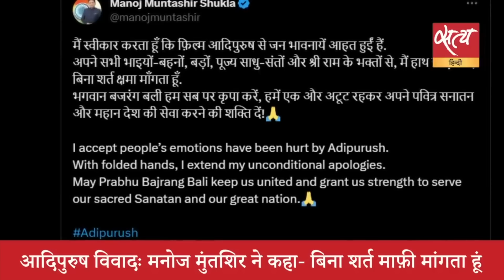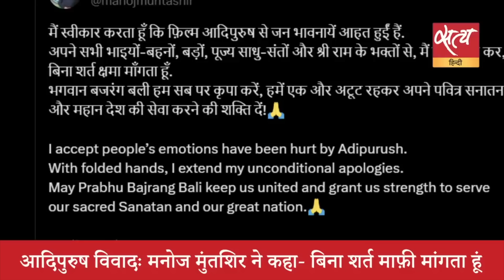Satya Hindi news Bulletin सत्य हिंदी समाचार बुलेटिन । 08 जुलाई, 8PM तक की खबरें | ADITYA THACKERAY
Satya Hindi news Bulletin सत्य हिंदी समाचार बुलेटिन । आदित्य ठाकरे का बड़ा दावा- शिंदे को इस्तीफा देने के लिए कहा गया  । शरद पवार :  न टायर्ड (थका) हूं, न रिटायर्ड हूं, न पीएम बनना है